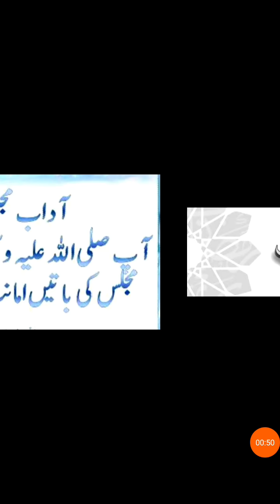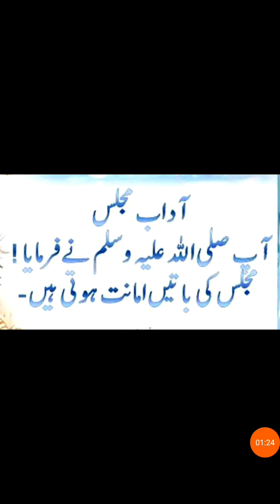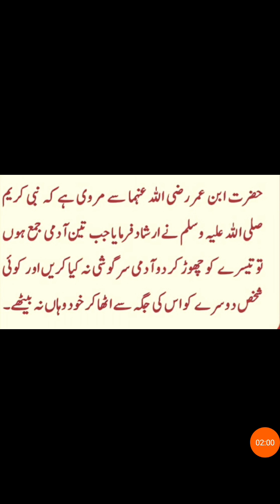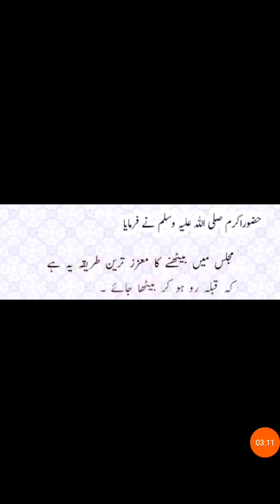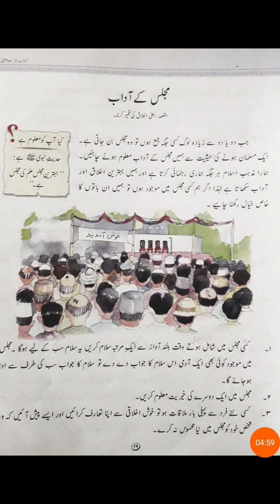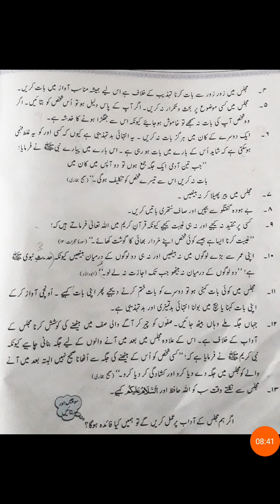Majlis ky Adab.